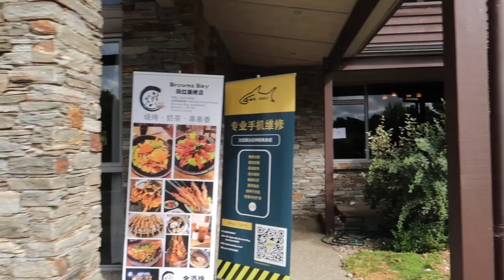年会vlog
此视频有关年会vlog